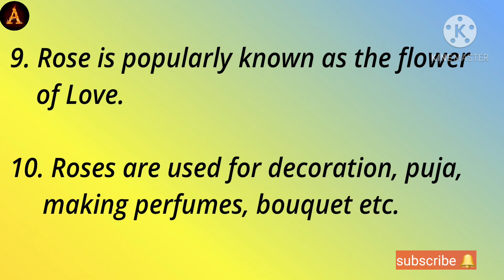10 Lines on Rose Flower 🌹 in English!! Short essay, speech on Rose Flower!! Ashwin's World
10 Lines on Rose Flower 🌹 in English
Short Essay on Rose Flower
speech on rose flower
Paragraph on Rose Flower